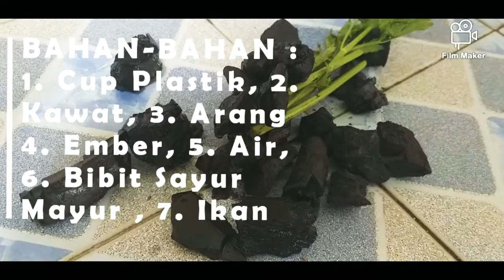TANAM SAYUR & BUDIDAYA LELE DI EMBER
AYO MENANAM SAYUR &  PELIHARA IKAN DI EMBER / BALDI